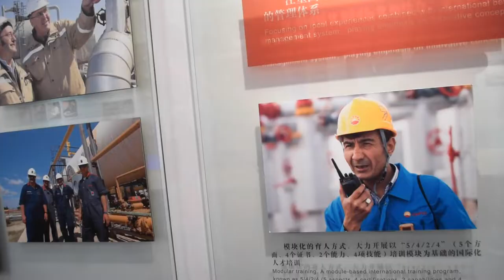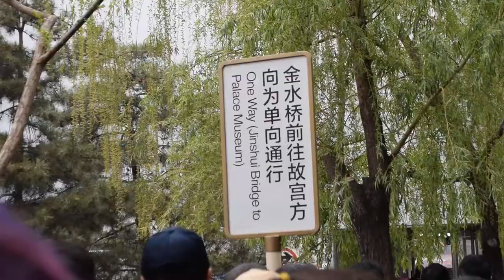GIRA ACADÉMICA EN UNIVERSIDAD DE PETRÓLEOS DE CHINA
Una delegación de la Universidad Técnica de Machala (UTMACH), ante una invitación del Gobierno de la República Popular China, realizó una gira académica por la Universidad de Petróleos de China y otras instituciones de educación superior. La comitiva ecuatoriana estuvo presidida por nuestra vicerrectora académica, Amarilis Borja Herrera. A continuación, un resumen de dicha visita.